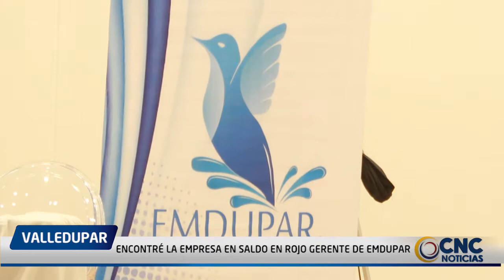Emdupar viene en un desorden administrativo bastante fuerte y encontré la empresa en saldo en rojo G